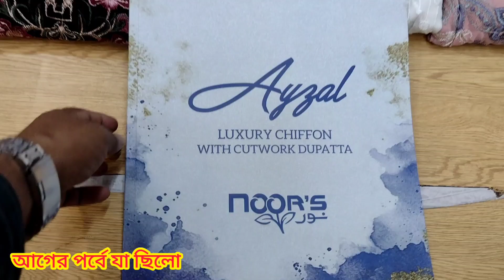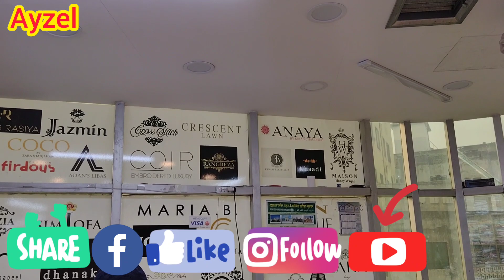Pakistani Luxury Chiffon Party Dresses Wholesaler In Bangladesh Ayzel By Noor's Part 2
In This Video All Item Dress Price is Retail . If You are Wanted To Buying Wholesale Basis , Contact To The Video Screen Number ... ( 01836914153 WhatsApp, Imo)

৯০০ টাকায় বিন সাঈদ কুর্তি | ঈদ ধামাকা অফার

Assalamu Alaikum

ABOUT US

AVAILABLE BRANDS

1.

2.

3.

4.

5.

6.

7.

8.

9.

10.

11.

12.

13.

14. Gul _Ahmed

15. MariaB

16. Anaya

17. Iznik

***QUERIES***

1) We are Pakistani Unstitched Ladies Dress Importer, Retailer & Wholesaler in Dhaka Bangladesh.

2) We Sell 100% Original Pakistani Dresses with a guarantee.

3) We have all Pakistani new dress 2020 for the girls/Women in Bangladesh.

4) We are a Brand for Pakistani Party Wear Dresses Collection.

5) We have all the Pakistani latest Catalog Dresses 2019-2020.

6) Everyone should buy a Pakistani dress at the best price from our Outlets.

7) We have also digitally printed Three piece lawn Price at Cheap Price.

8) Pakistani cotton embroidered party wear or simple embroidered dresses also available here.

H2 Gallery..

Dhaka-1212.

H2 Gallery..

The Johra..

== WHOLESALE OUTLET ==

 ]Thanks For Your tremendous review